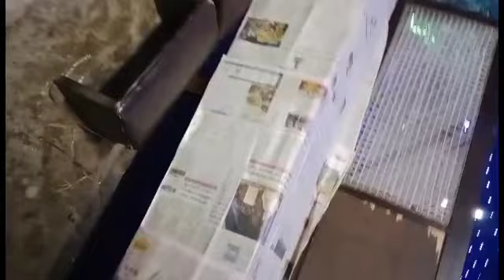বাবার সাথে বেরিয়ে চুটিয়ে Christmas শপিং করলাম। কিন্তু আজ বড় ঠকে গেলাম।